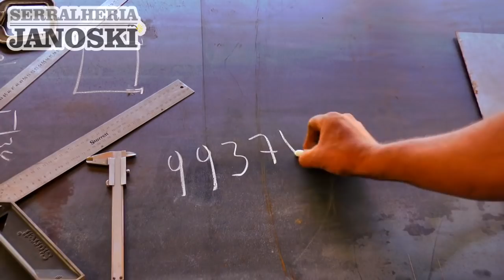POLICIAIS MILITARES DETALHAM O ASSALTO A PROPRIEDADE RURAL EM SENTINELA DO SUL.